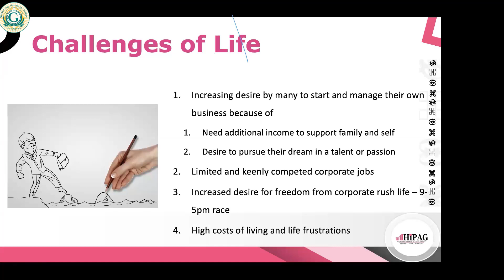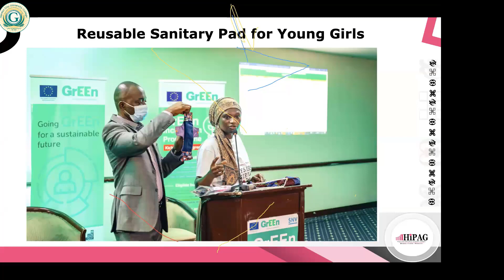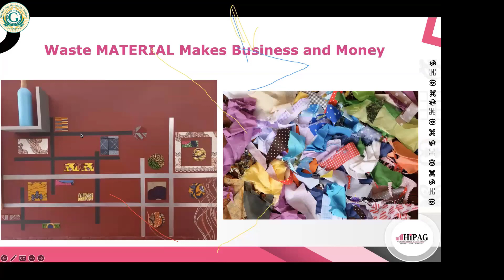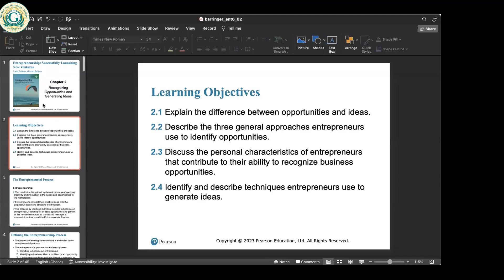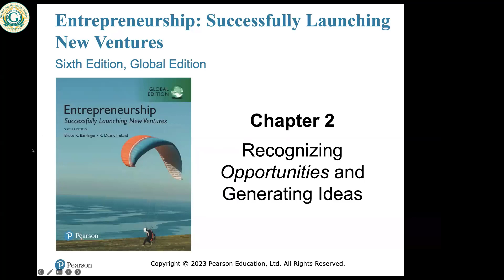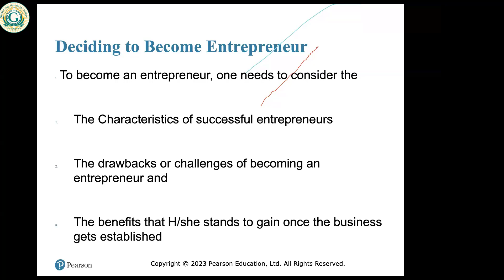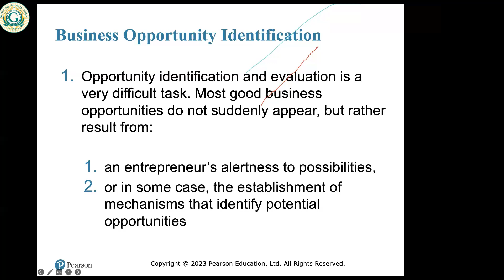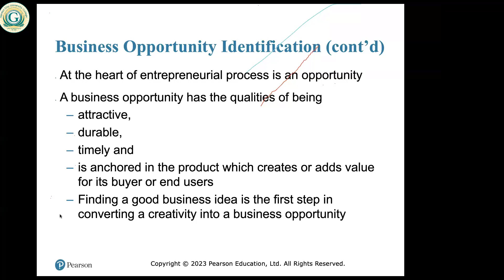RMS & Enterprenuership Lecture 3 GCUC CODeL August 20232024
GCUC CODeL August 20232024 RMS & Enterprenuership
Lecturer -Dr. I.T Koduah